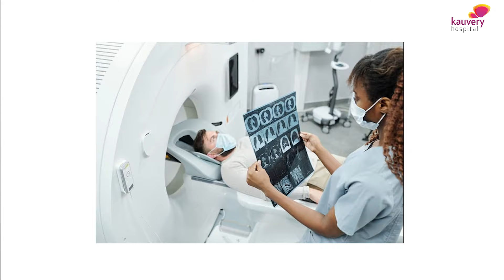Causes and Symptoms of Lung Cancer | நுரையீரல் புற்றுநோய் – காரணங்கள் & அறிகுறிகள்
Lung cancer is the second most common cause of cancer-related deaths.

Causes of lung cancer
1. Smoking
2. Passive smoking
3. Exposure to pollution and automobile smoke
4. Exposure to firewood smoke
5.Exposure to toxic fumes
6. Family history

Symptoms of lung cancer
1. Coughing that persists for more than 3 weeks
2. Blood while coughing
3. Breathlessness
4. Localised chest pain that persists
5. Voice change
6. Unexplained weight loss

Watch Dr. Belinda Anet, one of the best pulmonologists in Tirunelveli Kauvery Hospital talk about the causes and symptoms of lung cancer.

00:00 Dr. Belinda Anet, one of the best pulmonologists in Tirunelveli Kauvery Hospital talk about the causes and symptoms of lung cancer.
00:15 Causes of Lung Cancer
01:27 Symptoms of Lung Cancer

𝐏𝐨𝐝𝐛𝐞𝐚𝐧